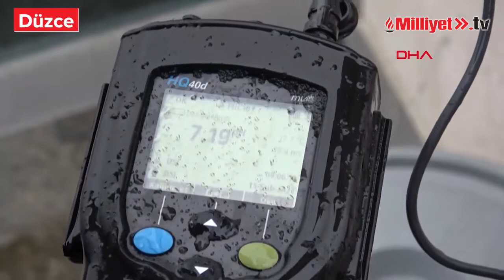Düzce'de deprem şüphesi... Aniden ısınan yer altı suyu korkuttu!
◥Düzce'de bir akaryakıt istasyonunda araçların yıkanması için kullanılan sondajla çıkarılan yer altı suyu aniden ısındı. Suyun aşırı sıcak olduğunu fark eden çalışanlar Düzce'nin birinci derece deprem bölgesinde olması nedeniyle paniğe kapıldı. Düzce Üniversitesi Bilimsel ve Teknolojik Araştırmalar Uygulama ve Araştırma Merkezi'nde görevli Dr. Şeref Karadeniz incelenmek üzere sudan numune aldı.

◥Düzce Çoban mevkiinde bulunan bir akaryakıt istasyonunda sondaj yöntemi ile çıkarılan su yıllardır araç yıkama için kullanılıyordu. Dün sabah saatlerinde istasyon çalışanları suyu açtıklarında suyun ellerini yakacak derecede ısınmış olduğunu ve soğuk havanında etkisiyle suda oluşan buharı fark etti. İstasyon çalışanları Düzce'nin birinci derecede deprem bölgesi olması ve suyun ısınmasının deprem habercisi olduğunu düşünerek paniğe kapıldı. Haber verilmesi üzerine istasyona gelen Düzce Üniversitesi Bilimsel ve Teknolojik Araştırmalar Uygulama ve Araştırma Merkezi'nde görevli Dr. Şeref Karadeniz incelemek üzere sudan numuneler aldı.

◥İstasyon sahibi Fahrettin Yıldırım, suyun ısınmasıyla önce şaşırdıklarını daha sonra paniğe kapıldıklarını ifade ederek, "Yaklaşık 4 yıldır biz bu işletmeyi çalıştırıyoruz. Ne yaz ne kış hiç başımıza gelmemişti. Bugün böyle bir durumla karşılaşınca üniversiteye haber verdik. Hocalarımız incelemek için su örnekleri aldılar. Bunun tabiat olayı mı? Yoksa başka bir durum mu var merak ettiğimiz için üniversiteden yardım istedik. El yakacak kadar suyun ısınması bize ilginç geldi. İnşallah iyi sonuçlar alırız. Düzce deprem bölgesi onun için paniğe kapıldık." dedi.

◥Dr. Şeref Karadeniz incelemeler yapacaklarını belirterek, "Suyun içinde ki iyonları, metal içeriğini belirlemek için yerinde olan ölçümlerimizi gerçekleştirdik. Daha ileri ölçümleri ise merkezde yapmak üzere örneklerimizi aldık. Örneklerin laboratuvarda analizlerini gerçekleştirdikten sonra çok daha detaylı suyun içeriği hakkında bilgi sahibi olabileceğiz. İlk belirlemelere göre kuyu suyu olarak değerlendiriliyor. Bir termal akıntıya karışmış olabilir. İlk aşamada bu durum oluşuyor. Ama bunu anlamak için suyun izlenmesi, daha detaylı analizlerin yapılarak termal su özelliğinde olup olmadığının anlaşılması için tetkiklerimizi devam ettirmemiz gerekiyor. Bunları gerçekleştirdikten sonra suyun niteliği hakkında kesin bilgilere varabileceğiz." diye konuştu.